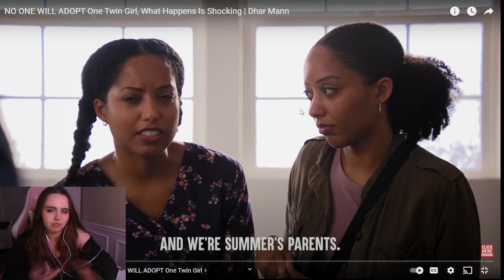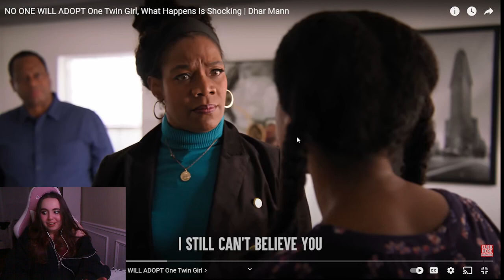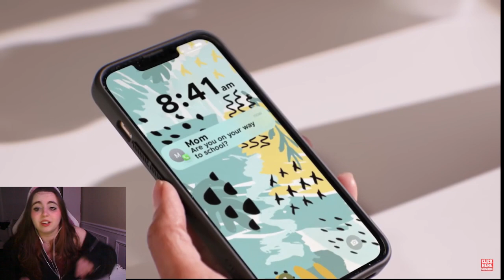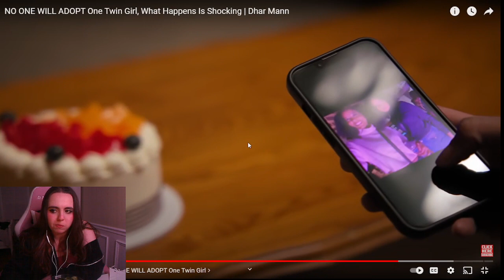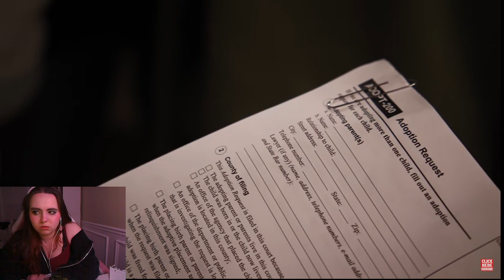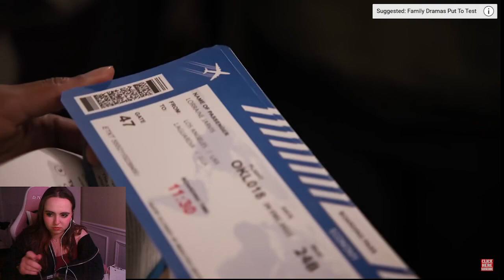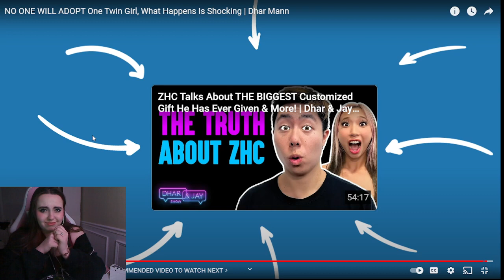Twin Never Gets Adopted...Shocking Reason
• NO ONE WILL ADOPT One Twin Girl, What Happens Is Shocking | Dhar Mann
Creator:  Dhar Mann